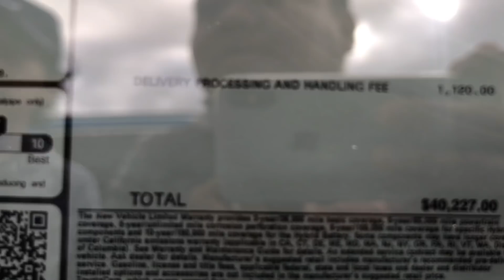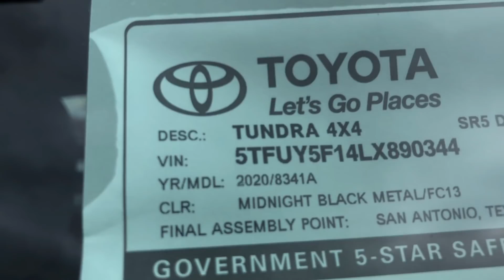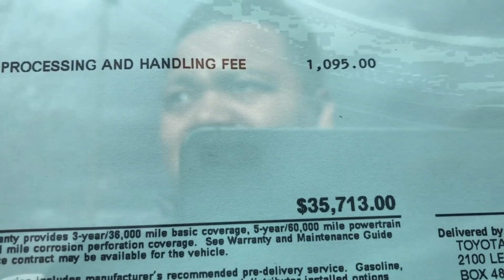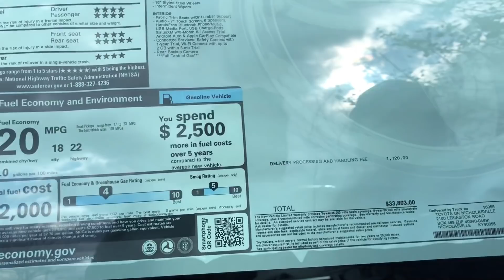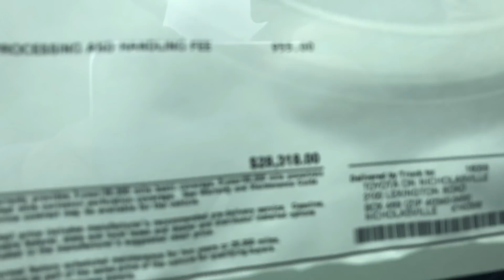‼️Venta De Camionetas Usadas TOYOTAS - Precios De USA‼️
🔴 ¿como comprar un carro en estados unidos?
🔴 Precio de carros en estados unidos.
🔴cuanto vale un auto en EEUU 2019.
🔴carros usados en estados unidos.
🔴cuanto vale un coche en usa.
🔴¿Precio de carros usados en Estados Unidos ?
Precios de carros usados en estados unidos,,
¿Por qué son tan baratos los coches en Estados Unidos?
La primera razón es que a pesar de su potencia y diseño, en general los coches fabricados en EE.UU para su mercado son vehículos sencillos, con tecnología más o menos antigua. A nivel de motores, son todavía habituales los que tienen dos válvulas por cilindro, o inyección indirecta. A nivel de chasis, los esquemas de suspensiones, etcétera, serían comparables a los que teníamos en Europa hace 30 años. Por lo tanto, el coste de diseño y fabricación es de por si más contenido.
Ahora bien, hemos visto también que coches similares a los que se venden aquí como el Opel Astra o el Ford Focus, son también más baratos. Sin ir más lejos un Porsche 911 Carrera Coupé, se vende por 96.100 $ (75.788 €), mientras que aquí se va a los 99.393 €.
Estas diferencias se explican por el segundo motivo, en España, los coches tributan con un IVA del 18%, mientras que en Estados Unidos, el Sales Tax, varía en función del estado entre un 6% y un 9%. Adicionalmente pagamos un impuesto de matriculación que va del 0% al 14,75%, y que en el caso del mencionado 911, es el máximo. Así las cosas, tenemos ya un incremento de un 25% sólo en impuestos.